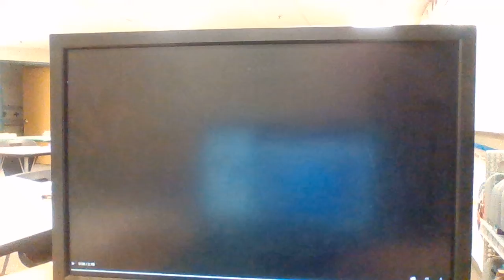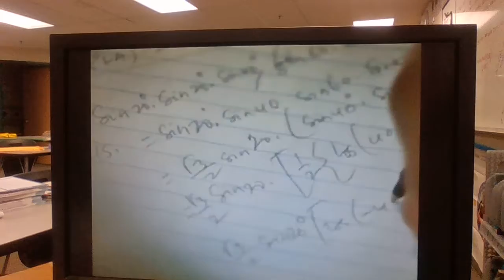ANCHOR VIDEO WEEK ONE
Please watch this before starting week one work!